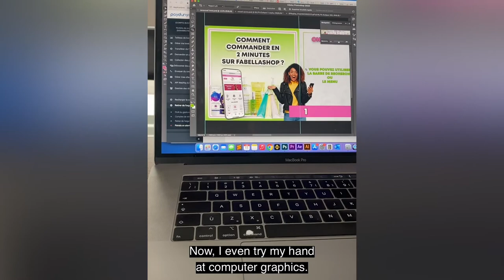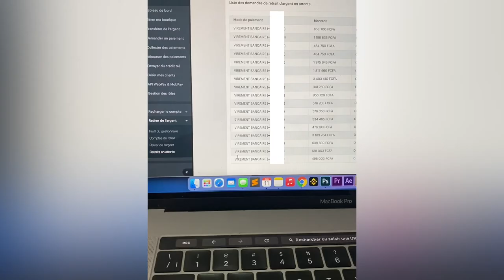Client Story: Move from Cash to Online Payments Helps Beauty Entrepreneurs Expand in West Africa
UNSGSA Queen Máxima conducted a virtual country visit with Côte d'Ivoire in June 2021. This included a virtual client visit, where the Special Advocate spoke directly with entrepreneur Felix Simaki and a representative from PayDunya, an online payments platform in Senegal founded in 2015 by four young tech entrepreneurs. Mr. Simaki is co-founder of Fabellashop, the first e-commerce store that specializes in the distribution of cosmetic products in Senegal, and has expanded services to Côte d'Ivoire and elsewhere in West Africa. He utilized PayDunya’s WebPay service to facilitate orders paid by credit cards and mobile money accounts. This video, highlighting PayDunya and Mr. Simaki's business, was played during the virtual country visit.